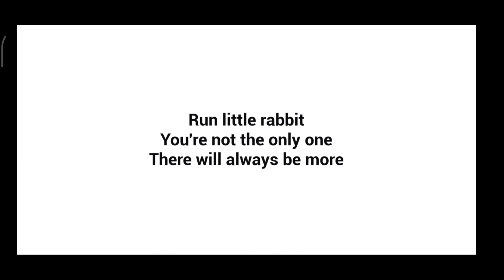Baby In Yellow | Full Game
Today's video is going to be a gameplay about The Baby In Yellow, sorry if I didn't post for a couple of weeks I am so busy in school works but now I'm back I'm taking my 2 weeks vacation in editing videos.

Editing app that I used to the video:
PowerDirector